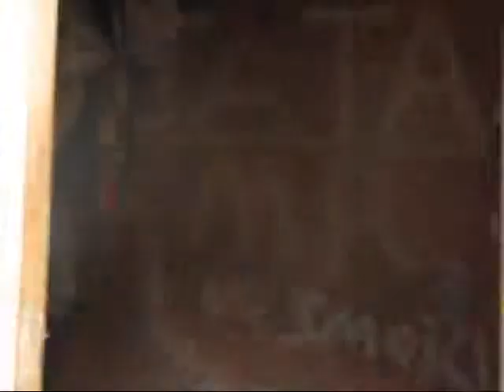Save a Child in Uganda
Save a child here in Uganda. Save the children form hopelessness and despair. The children needs clothing, food, and daily living necessitates. Their are dying and need medical treatment.